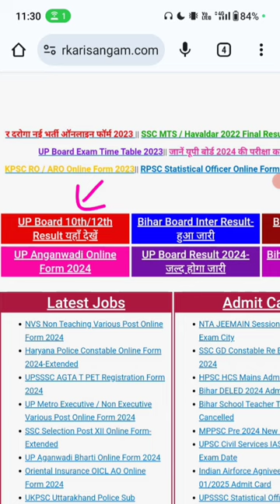up board result kaise dekhe | up board ka result kaise check kare | up board result 2024 kaise dekhe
Topic Covered :-
up ssc ka result kaise check kare
up dasvin ka result kaise dekhen
up 10th ka result kaise dekhen
how to check up 10th result 2024
up dasvin ka result kaise check karen
check up board result 2024
up board 10th class result kaise check kare
up board dasvin ka result kaise dekhen
up board ssc result 2024
how to check up board 10th result